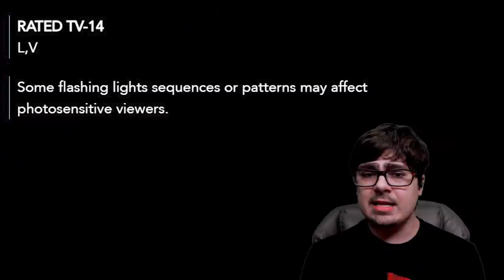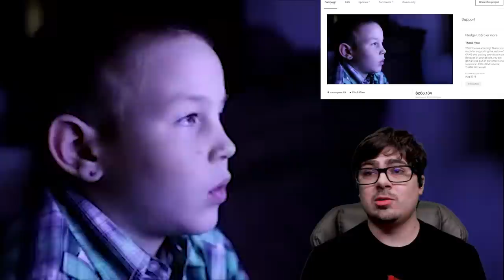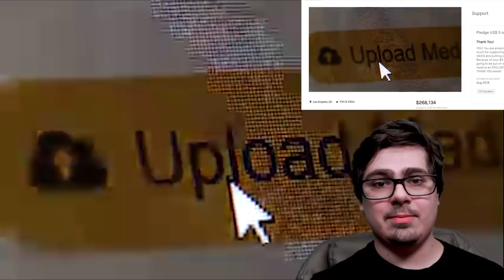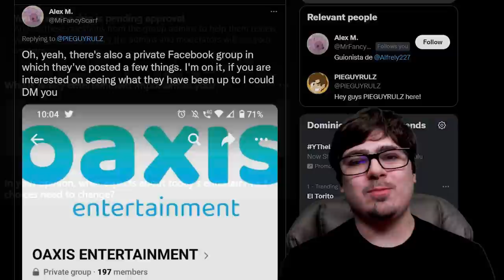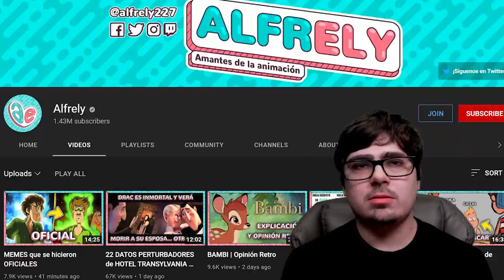Oaxis Trailer + Butch Calls Me Out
We have a "new" sizzle real and trailer for Oaxis. How much of it is just recycled content? Also we find out what Butch Hartman really thinks about Youtubers like me.